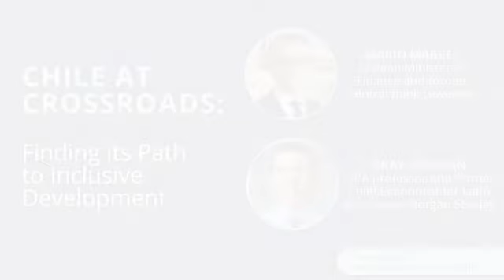Chile at Crossroads: Finding its Path to Inclusive Development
Chile's Finance Minister Mario Marcel, visiting New York in the context of Chile Day, has a discussion at Columbia University with SIPA Professor Gray Newman, covering issues such as the newly proposed constitution, the government's planned social programs and the tax reform being considered to fund those programs, all of which aim towards inclusive development. Introduction and closing by Mauricio Cárdenas, Director of the MPA in Global Leadership at SIPA.